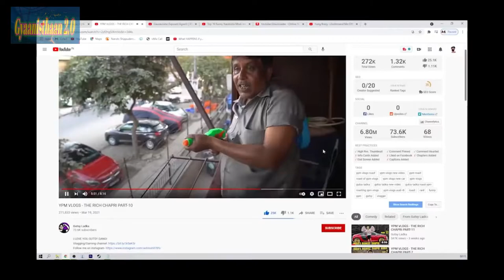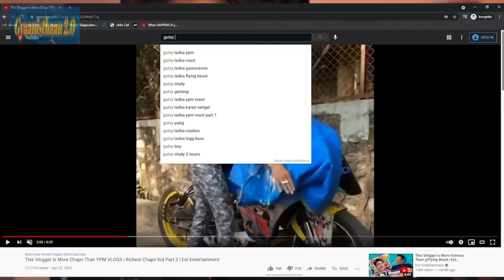Maxtern New Roast Video On Gutsy Ladka | Gauravzone + YPM = Gutsy Ladka | Serial Roaster Gutsy Ladka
Your Queries -:
maxtern
maxtern new roast video
maxtern new video
maxtern roast gutsy ladka
gutsy ladka
gutsy ladka new roast video
gutsy ladka new reaction
serial roaster gutsy ladka
maxtern roast gauravzone
gauravzone
gauravzone roast video
gauravzone new video
ypm vlogs
maxtern new video on ypm vlogs
gauravzone exposed
maxtern expose gutsy ladka
gutsy ladka trolled
ypm vlogs new video
ypm vlogs reaction
gauravzone reaction
gauravzone gaming
ypm vlogs reaction
gauravzone roast gutsy ladka
ypm vlogs reaction to gutsy ladka
lakshay chaudhary roast gutsy ladka
samrat bhai roast gutsy ladka
who cares roast gutsy ladka
gautsy ladka new video
gutsy ladka roast video
samrat bhai
lakshay chaudhary
gyaanisthaan2.0